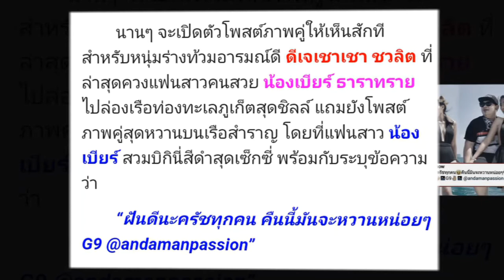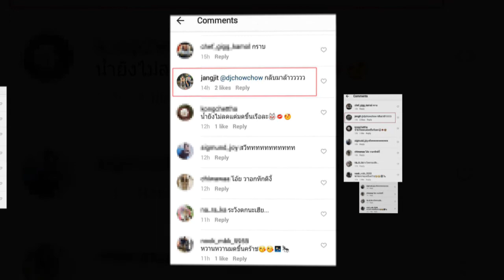หวานทะเลจืด!! ดีเจเชาเชา ควง น้องเบียร์ ท่องทะเลภูเก็ตแซ่บเฟอร์!!